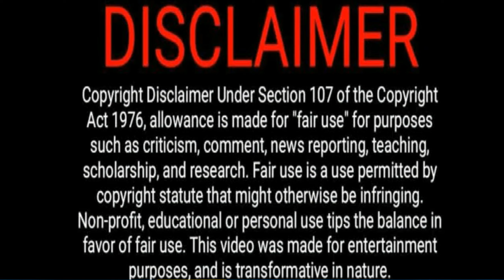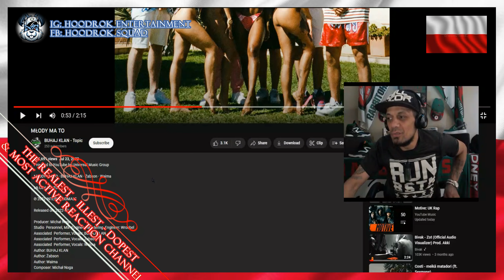Polish Rap Reaction: MŁODY MA TO (HD Version Still Processing)